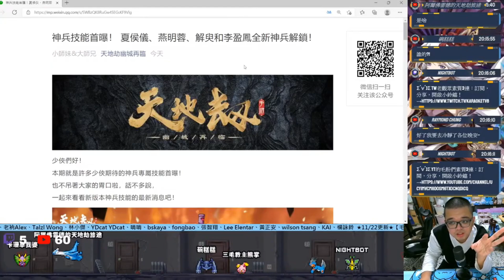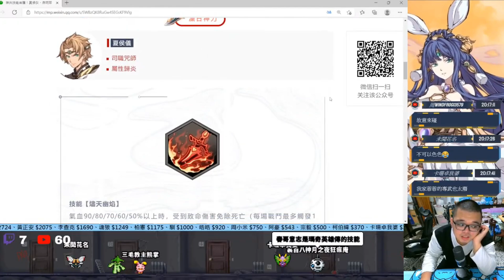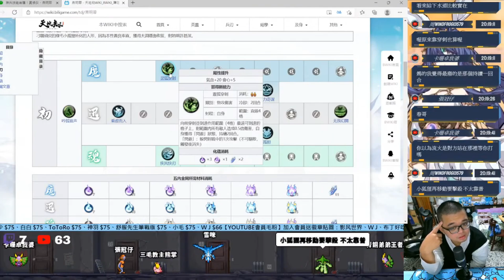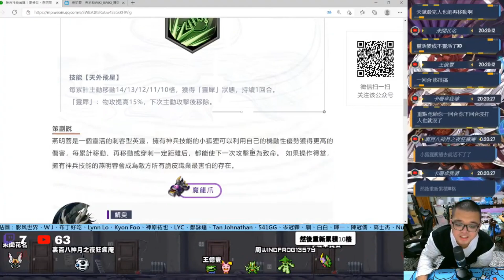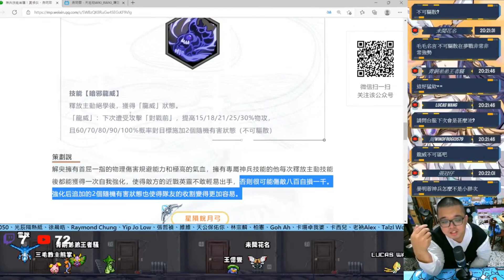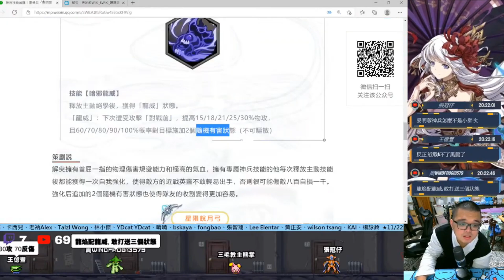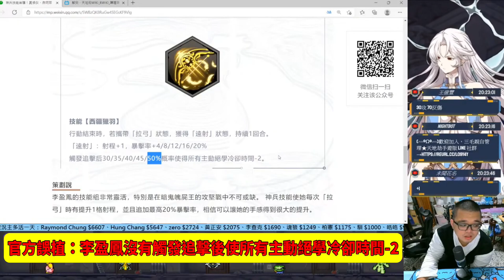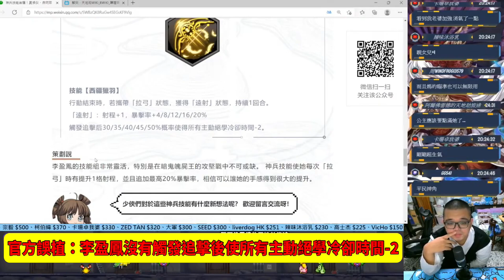【直播剪輯】夏侯儀.燕明蓉.解臾.李盈鳳專屬神兵技能實況簡單討論｜天地劫M｜天地劫手遊｜天地劫手機版｜天地劫手機遊戲｜三毛教主熊掌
夏侯儀.燕明蓉.解臾.李盈鳳專屬神兵技能實況簡單討論

【陸服】神兵技能首曝！ 夏侯儀、燕明蓉、解臾和李盈鳳全新神兵解鎖！

天地劫手遊內容，版權為紫龍遊戲所屬